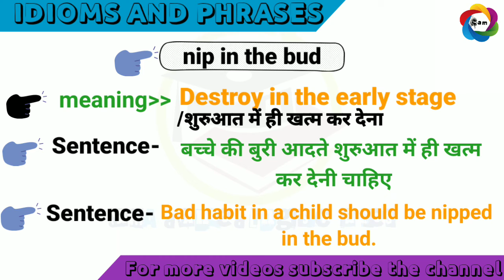nip in the bud|idioms and phrases|Advanced english structure